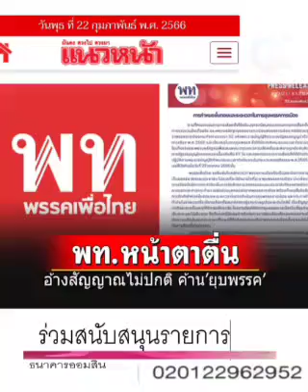'ร่อนแถลงการณ์' เพื่อไทยหน้าตาตื่นเหตุกลัว'ยุบพรรค' : ๒๓ ก.พ.๖๖, แนวหน้า: พ.วัฒนา(เสียง)